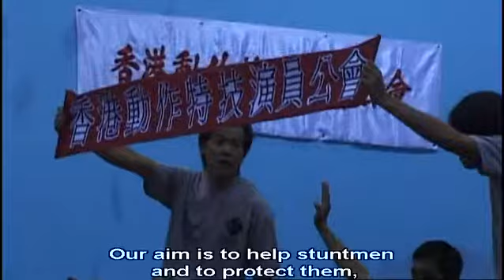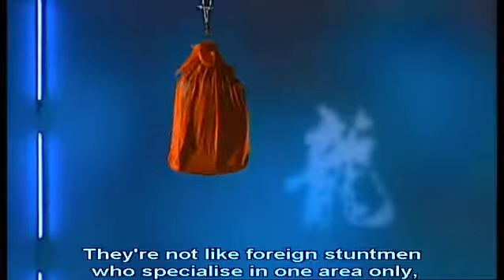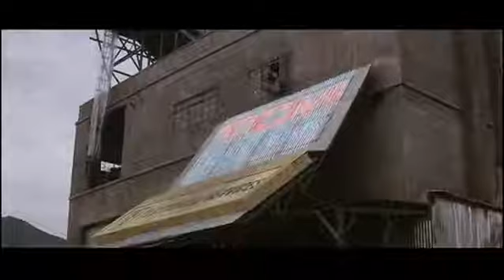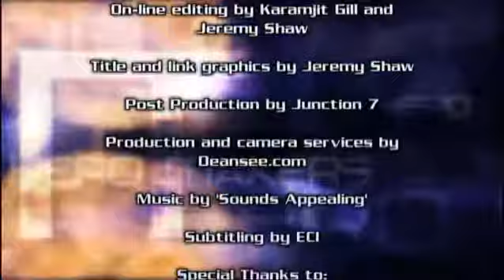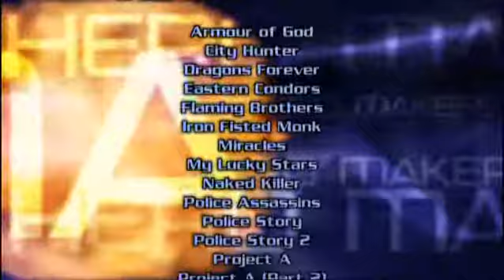Heromakers - Hong Kong Stuntmen in their own words - by HKL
Hong Kong Legends was a United Kingdom DVD distribution company, based in Hertfordshire and operating from the UK and Australia between 1999 and 2007. Hong Kong Legends was initially part of Medusa Communications,[1] who, along with Soulblade bought up the UK distribution rights for film titles previously owned by Eastern Heroes label.

Hong Kong Legends released 101 Hong Kong classic films, primarily martial arts films and other action films. In preparing the DVDs, they gained access to the vaults of Hong Kong studios such as Golden Harvest, selecting the films with the highest quality prints available. Hong Kong Legends added audio commentaries most notably by Hong Kong cinema expert Bey Logan, conducted interviews with key actors, directors and other film crew, performed new translations for subtitles and cleaned up damage to the films.

Their catalogue of films included releases featuring Hong Kong stars such as Bruce Lee, Jackie Chan, Sammo Hung, Yuen Biao, Jet Li, Chow Yun-fat, Donnie Yen and Michelle Yeoh.

Films released on Hong Kong Legends

2000 AD
Armour of God
The Avenging Fist
Battle Creek Brawl
Beast Cops
A Better Tomorrow 2
The Big Boss
The Blacksheep Affair
Body Weapon
Bullet in the Head
A Chinese Ghost Story
A Chinese Ghost Story 2
City Hunter
City on Fire
Crime Story
Dragon Fist
The Dragon from Russia
Dragon Lord
Dragons Forever
Dreadnaught
Drunken Master
Duel to the Death
Eastern Condors
Encounters of the Spooky Kind
The Fearless Hyena
First Option
Fist of Fury
Flaming Brothers
Full Contact
Game of Death
Game of Death II
Hand of Death
Hapkido
Heart of the Dragon
Heroes Shed No Tears
Hitman
Hong Kong 1941
The Iceman Cometh
In the Line of Duty
Iron Fisted Monk
Iron Monkey
Island of Fire
The Killer
King of Beggars
Knockabout
Last Hurrah for Chivalry
Legend of a Fighter
Magnificent Bodyguards
Magnificent Butcher
Magnificent Warriors
The Master
Millionaire's Express
Miracles
Mr. Vampire
Moon Warriors
My Lucky Stars
Naked Killer
Naked Weapon
New Dragon Gate Inn
New Fist of Fury
New Police Story
Ninja in the Dragon's Den
The Odd Couple
Once a Thief
Once Upon a Time in China
Once Upon a Time in China II
Once Upon a Time in China III
Outlaw Brothers
The Peacock King
Police Assassins
Police Story
Police Story 2
The Postman Fights Back
The Prodigal Son
Project A
Project A Part II
The Protector
Purple Storm
Red Wolf
Riki-Oh: The Story of Ricky
The Scorpion King
Seoul Raiders
Seven Swords
Sex and Zen
Shaolin Wooden Men aka Shaolin Chamber of Death
She Shoots Straight
Skinny Tiger, Fatty Dragon
Snake & Crane Arts of Shaolin
Snake in the Eagle's Shadow
Spiritual Kung Fu
The Swordsman
Tai Chi Boxer
Tiger on the Beat
Twinkle, Twinkle Lucky Stars
Warriors Two
Way of the Dragon
Wheels on Meals
Wing Chun
Winners and Sinners
The Young Master
Zu Warriors from the Magic Mountain